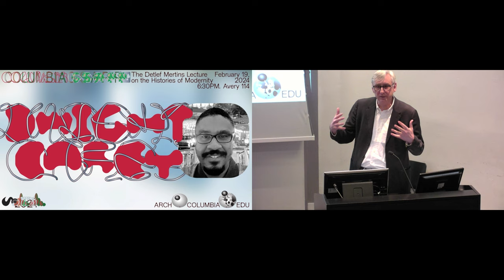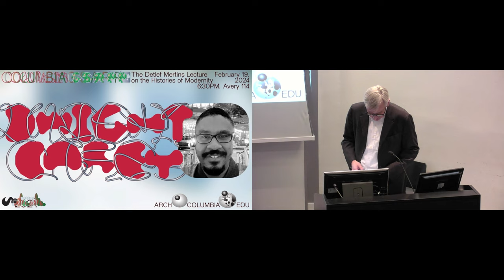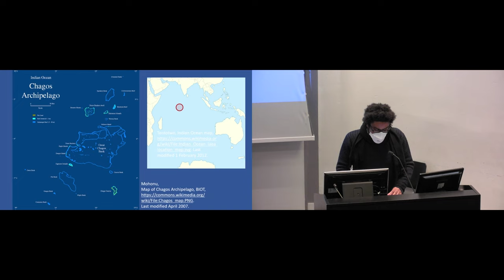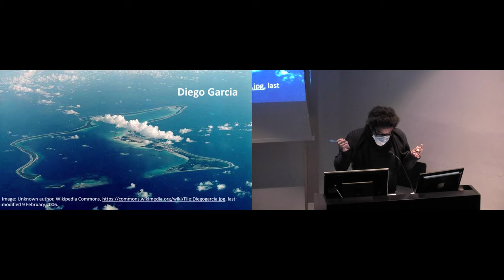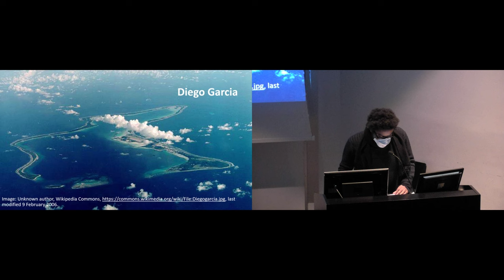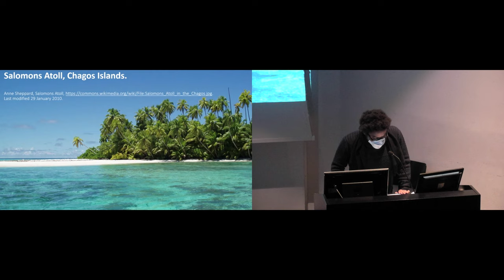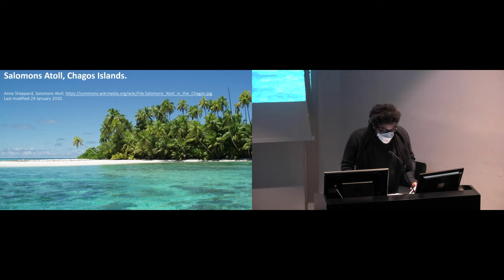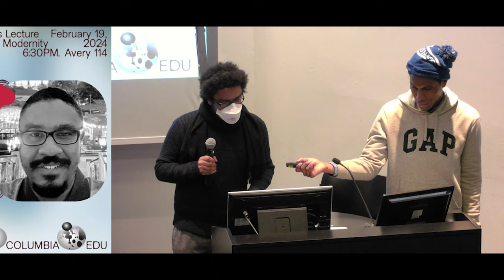Columbia GSAPP Detlef Mertins Lecture: Dwight Carey